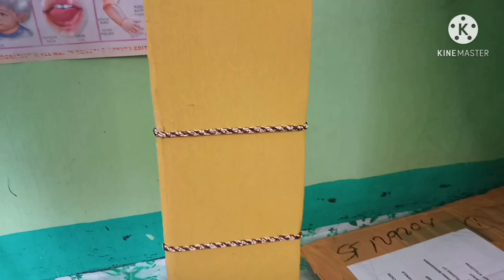DIY/ Easy Face Shield Holder at Home ❣️projy diy creations❣️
easy life hacks,simple life hacks,useful things,ORGANIZER,DIY activities,Handcraft,Tutorial